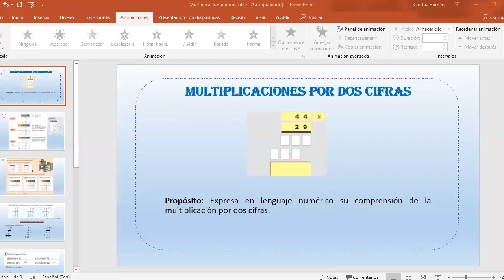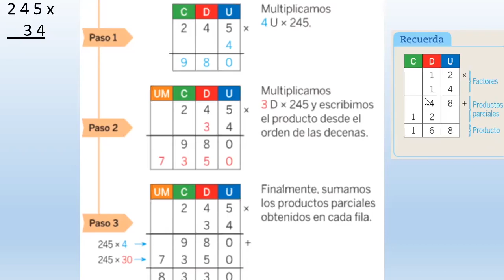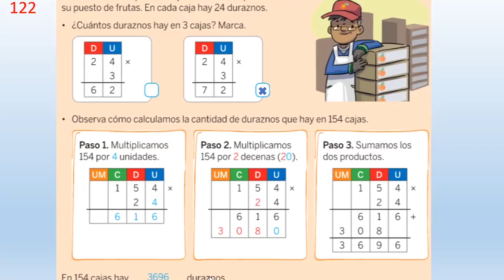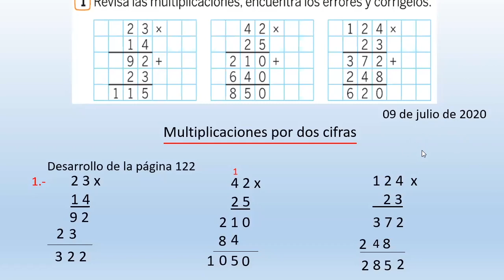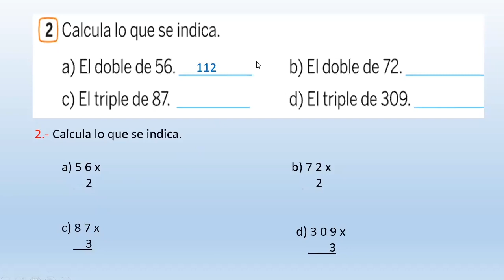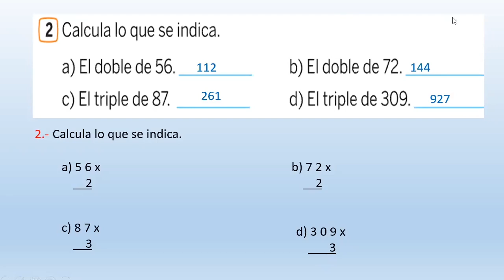Tema: Multiplicación por dos cifras Grado: 3ero de primaria Curso: Matemática Fecha: 09/07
Tema: Multiplicación por dos cifras
Grado: 3ero de primaria
Curso: Matemática
Fecha: 09/07
Prof: Cinthia Román